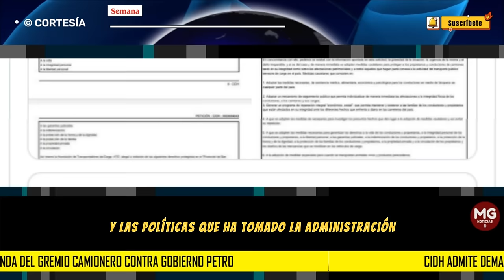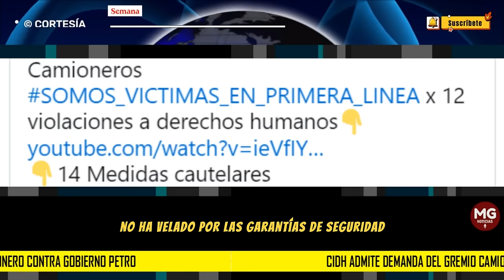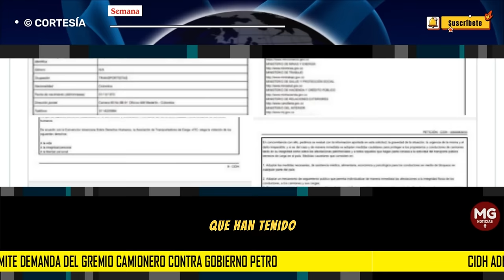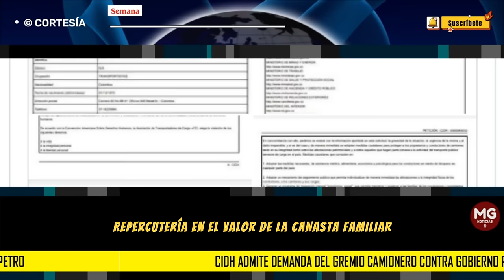MALAS NOTICIAS PARA EL GOBIERNO PETRO ⚠️ CIDH admite demanda del gremio camionero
La Comisión Interamericana de Derechos Humanos (CIDH) admitió la demanda presentada por el gremio camionero contra el Gobierno de Gustavo Petro, en la que alegan presuntas violaciones a los Derechos Humanos que se estarían presentando contra esta población.
SEMANA